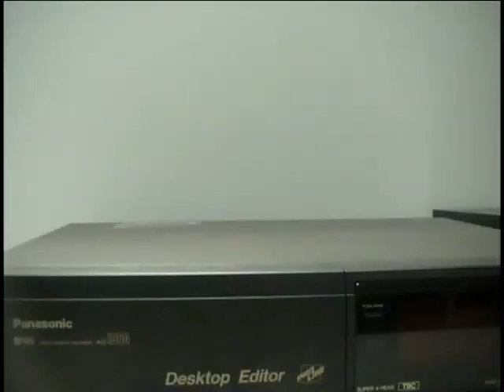Rocky Vs. Apollo Action Figure Stop Motion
Action figures duke it out